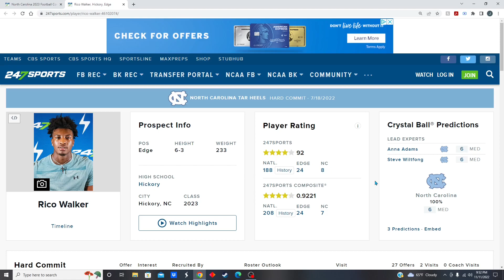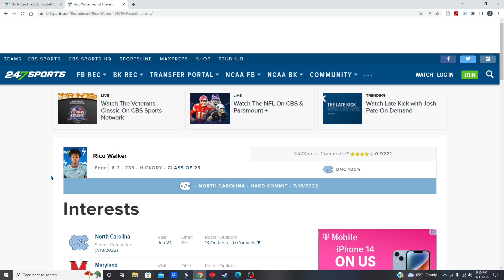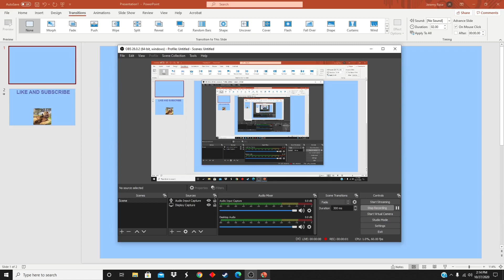Rico Walker Decommits From North Carolina